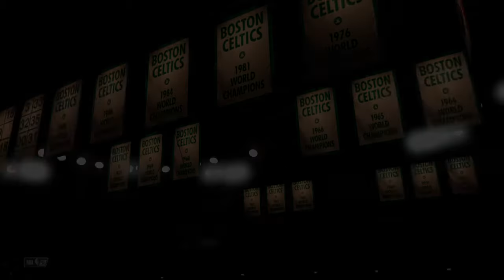NBA 2K20_20201011100559